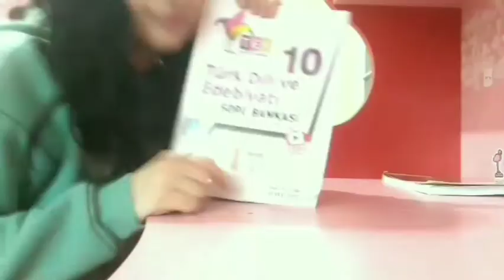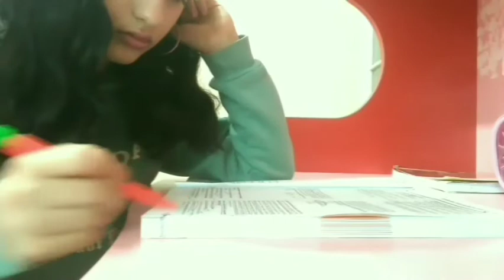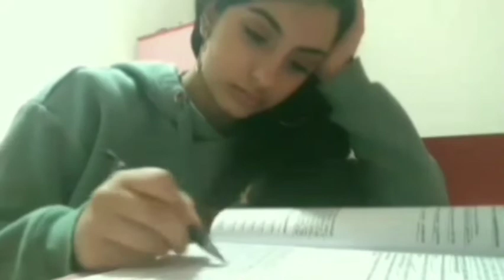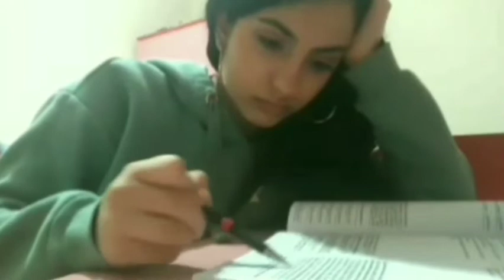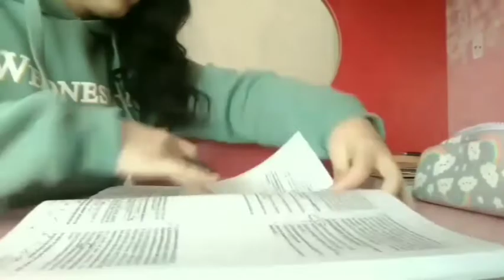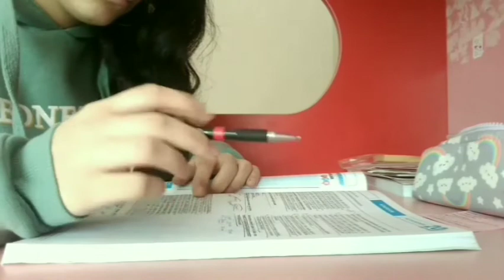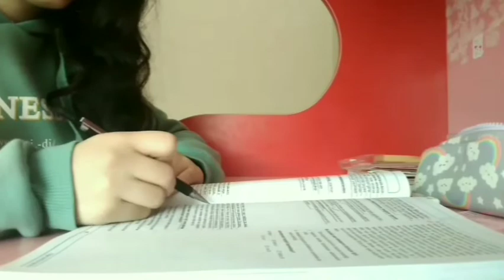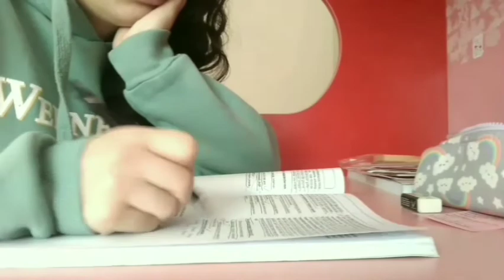BENİMLE ÇALIŞIN || Ders Çalışma Rutinim'6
Video önerilerinizi benimle paylaşmaayıı unutmaayınn💗